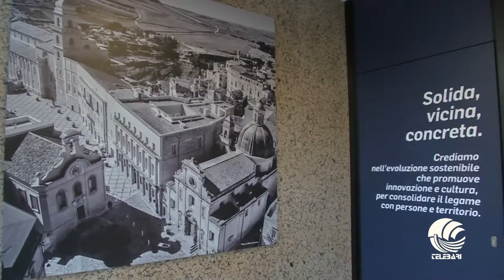Servizio TeleBari - Intervista al Vice Direttore Generale BPPB Vittorio Sorge sull'App Connecta Open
L’intervista del Vice Direttore Generale BPPB Vittorio Sorge ai microfoni di TeleBari.
Dall’idea di Connecta, passando per lo sviluppo, fino ad arrivare a Connecta Open: il nuovo ecosistema digitale disponibile gratuitamente per tutti.